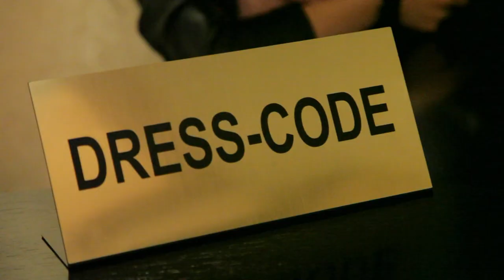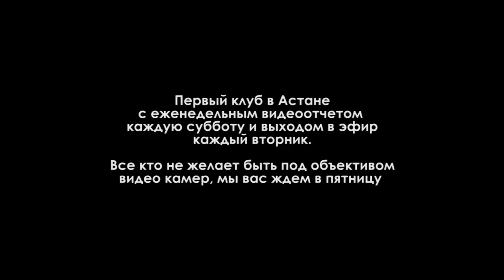Ночной клуб PRIME. Видеоотчёт, Выпуск первый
Мы всегда в Lounge Bar & Night Club PRIME. Вход свободный Facecontrol 21+ Dress code: Casual.